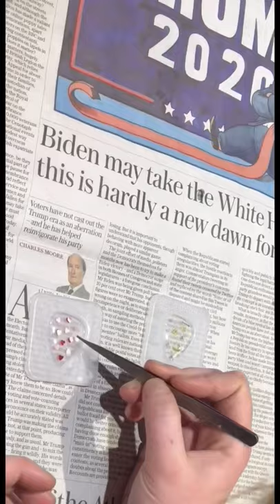Making resin plectrums